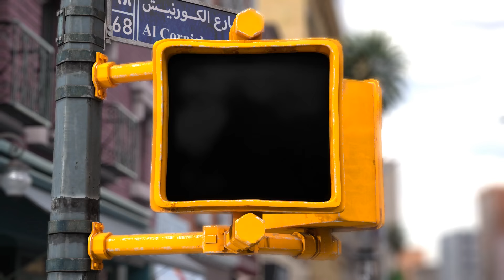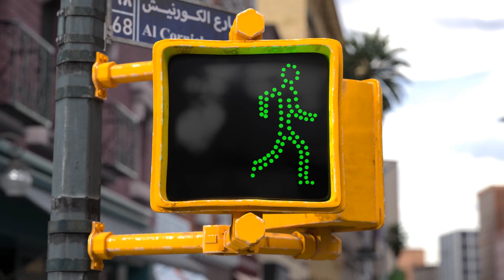Le pouvoir des petits gestes du quotidien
Inspirant, mettant en avant l'extraordinaire pouvoir des petits gestes du quotidien, film produit pour la journée de la gentillesse par Leo Burnett.